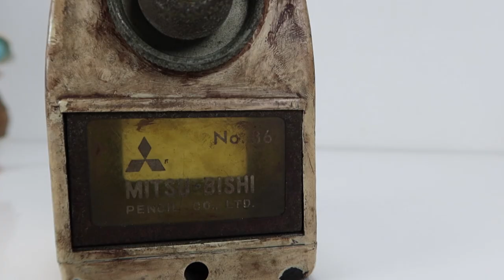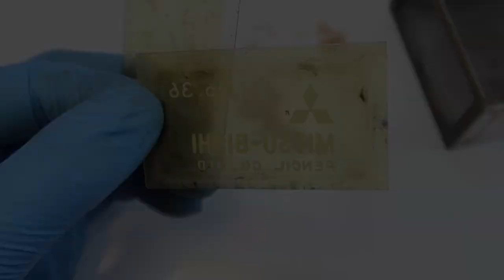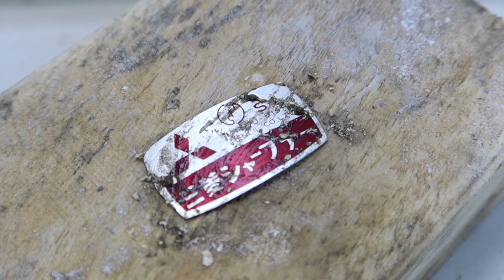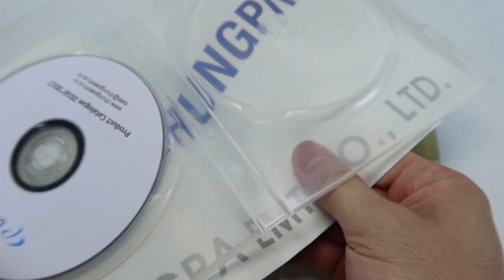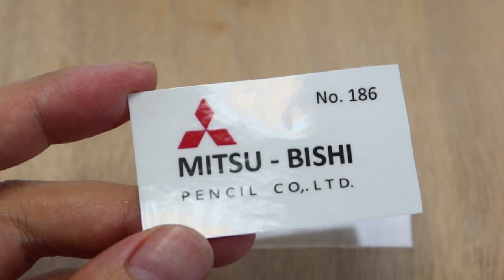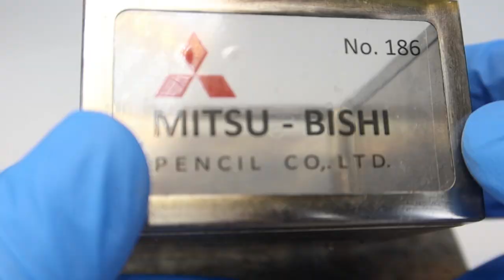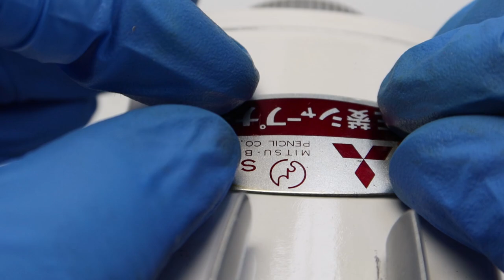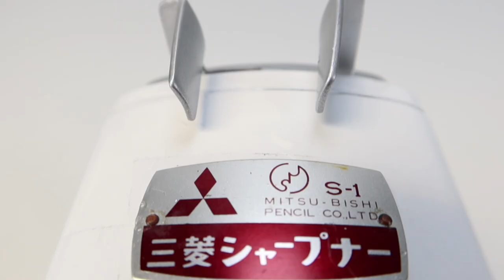1960's Japan Pencil Sharpener Restoration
In this video, I restored one of these old hand cranked pencil sharpeners. Restoring mechanical items is always so interesting and this type of vintage sharpener are beautiful. The sharpener was very rusty and it didn't sharpen pens very well so it was in need of a restoration. This pencil sharpener is made by Mitsu - Bishi, possibly from the 1960's.

I spent a lot of time cleaning, paint and buffing rusted parts. I gave it to my daughter, she was very happy with this gift. I hope you are as well.

Sorry for my bad English, it's not my language.